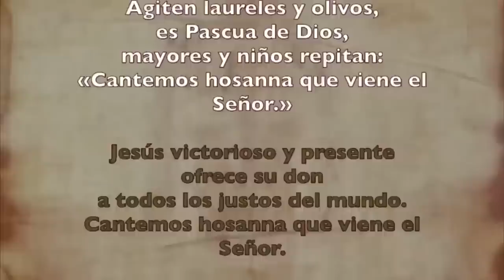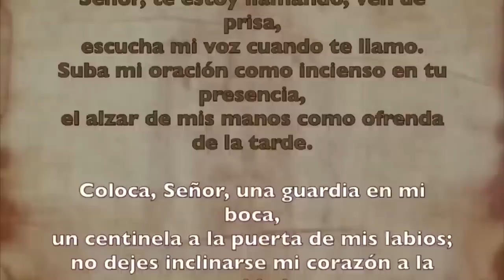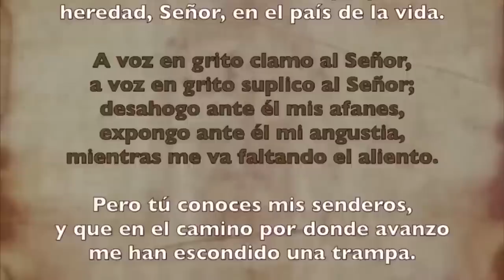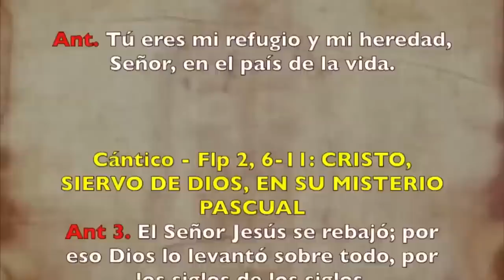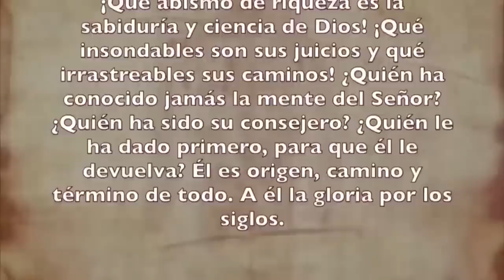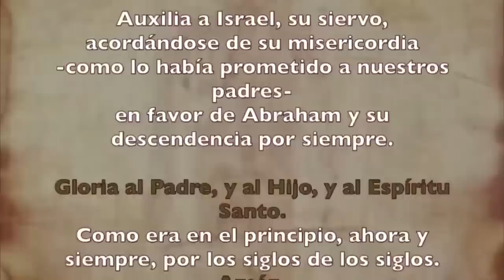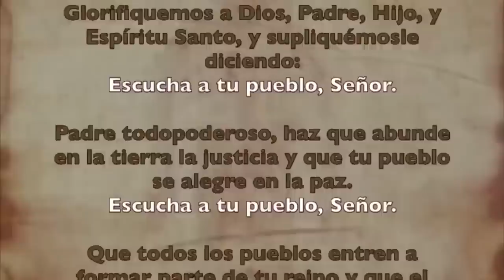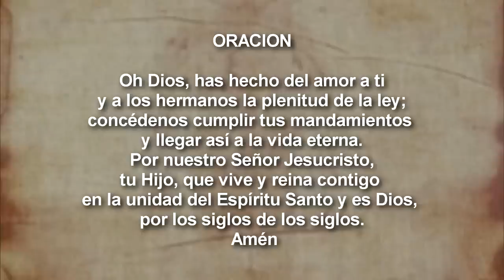Oración de la tarde (I Vísperas), SÁBADO 23 SEPTIEMBRE 2023 | XXV del Tiempo Ordinario